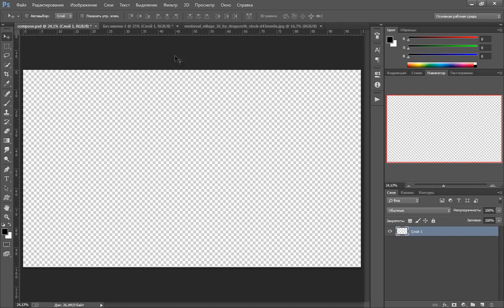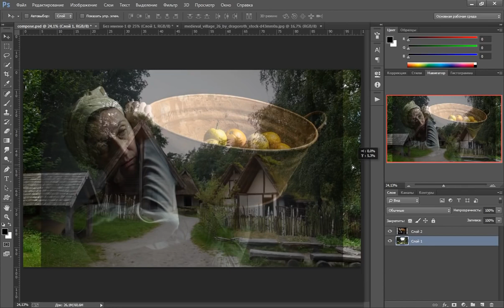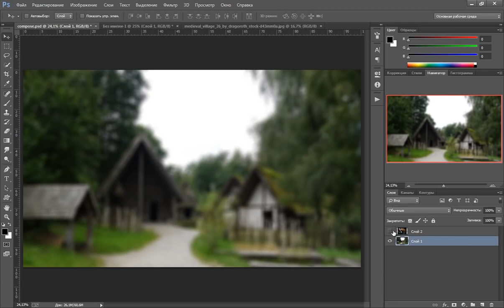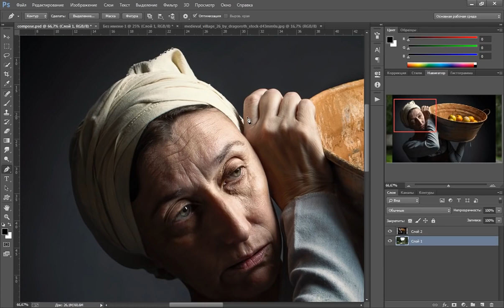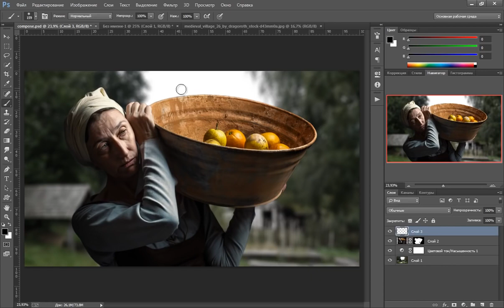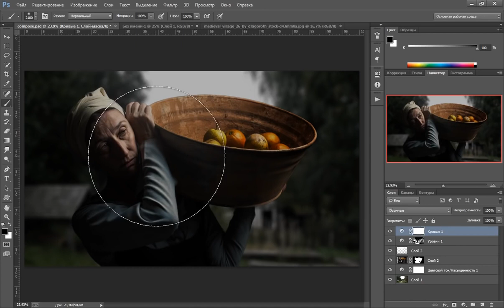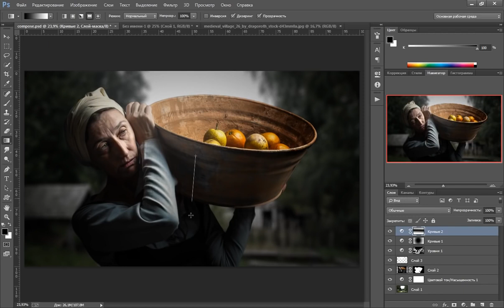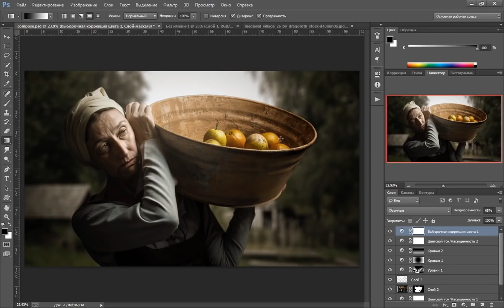Photoshop Основы композитинга в фотошопе